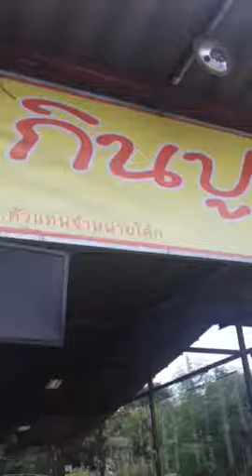ปูดำที่กินปู